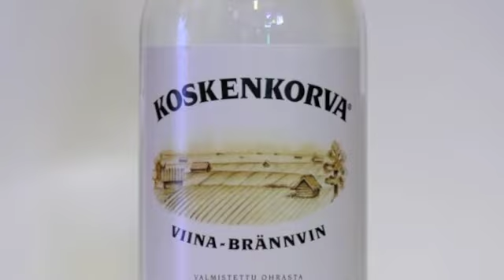Koskenkorva on paras